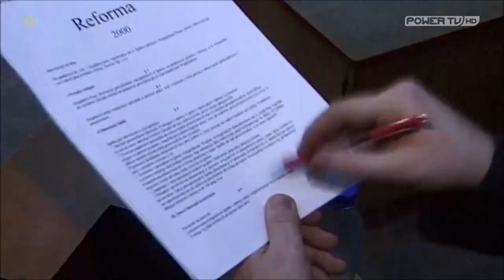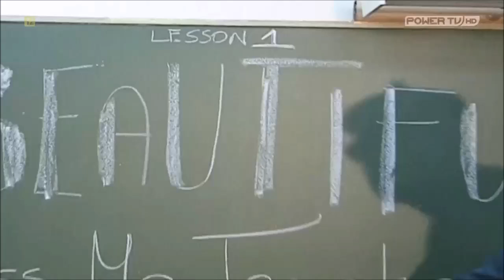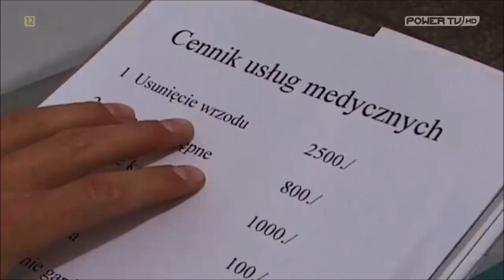Dr Jasnowidz - Ostry dyżur